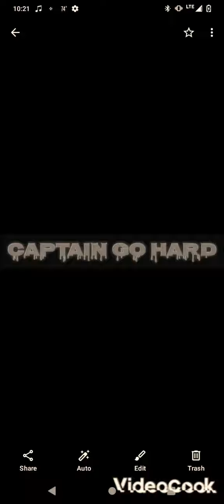CANT HATE REMIX. CAPTAIN GO HARD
produced by tbm studio